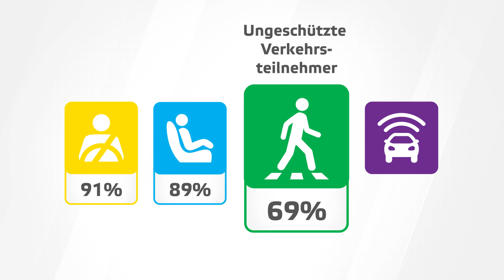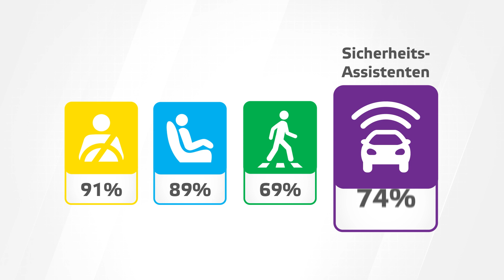BYD Atto 3 im Crashtest | ADAC & Euro NCAP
Der BYD Atto 3 ist ein frontgetriebener Elektro-SUV des chinesischen Herstellers BYD Auto. Die rund 60 kWh große Lithium-Eisenphosphat-Batterie verleiht dem batterieelektrischen Fünftürer der unteren Mittelklasse bei einer Leistung von 150 kW (204 PS) eine Reichweite von 420 km nach WLTP. Im Euro NCAP Crash Test erreicht er volle 5 Sterne.